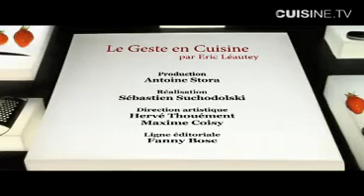12 - cuisine de chef -Realiser un caramel